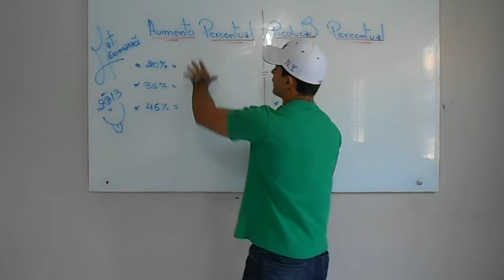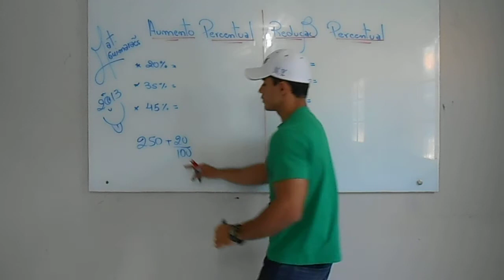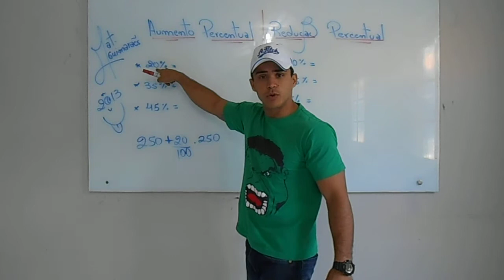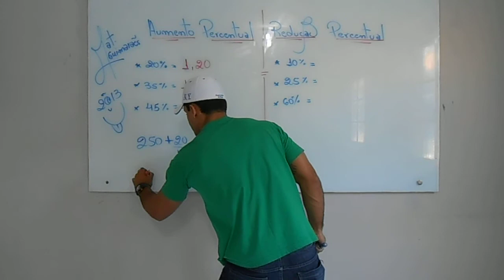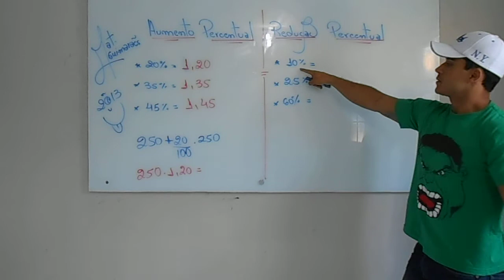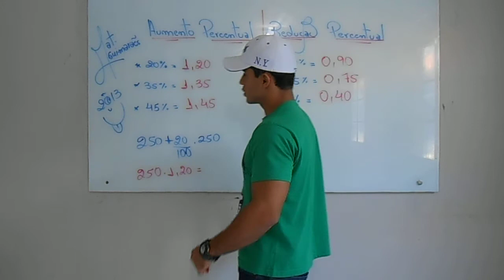Porcentagem - AUMENTO E REDUÇÃO %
Assista, aprenda e divulgue. Obs